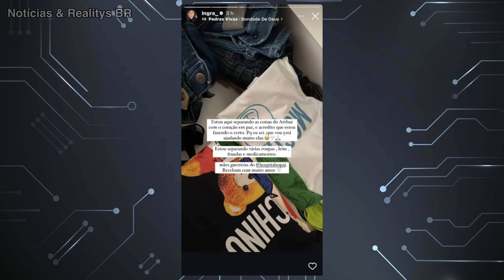BRASIL ESTÁ TRISTE! ELE FALECEU AGORA FAMOSO. PADRE FABIO DE MELO EM COMUNICADO TRISTE